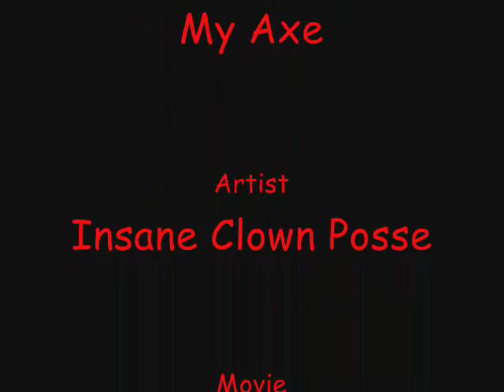abraham lincoln "My Axe"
a video tribute to abraham lincoln vampire hunter to ICP's My Axe